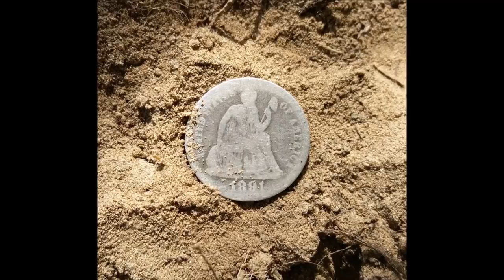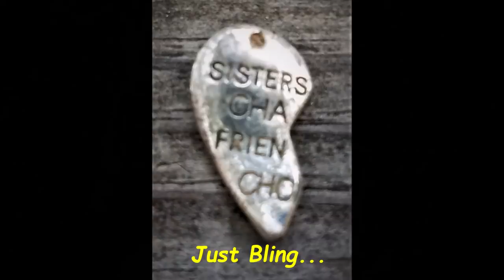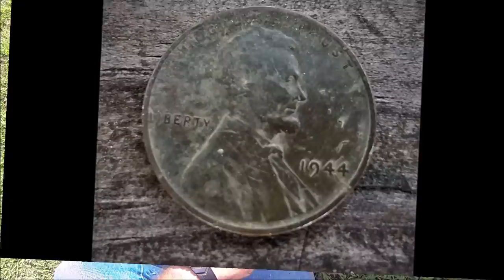Hunting Old Baseball Fields.......#184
Went to some old baseball fields for a hunt. Had a fun hunt. Found two rings for my collection # 424 and #425, a silver earring, some bling a pile of clad and more. Please enjoy the video.